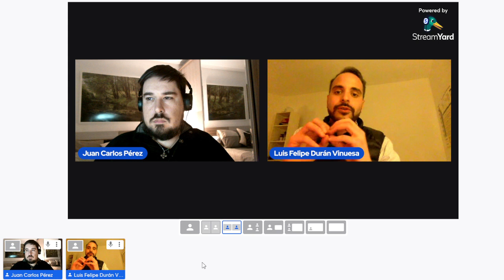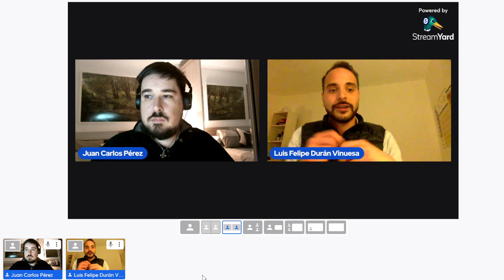Conversatorio no. 120 con Luis Felipe Durán sobre la Energía Nuclear (y confrontando algunos mitos)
La energía nuclear o atómica es la que se libera espontánea o artificialmente en las reacciones nucleares. Sin embargo, este término engloba otro significado que es el aprovechamiento de dicha energía para otros fines, tales como la obtención de energía eléctrica, térmica y mecánica a partir de reacciones atómicas.1​ De esta manera, es común referirse a la energía nuclear no solo como el resultado de una reacción, sino como un concepto más amplio que incluye los conocimientos y técnicas que permiten la utilización de esta energía por parte del ser humano.

Estas reacciones se dan en los núcleos atómicos de algunos isótopos de ciertos elementos químicos (radioisótopos), siendo la más conocida la fisión del uranio-235 (235U), con la que funcionan los reactores nucleares, y la más habitual en la naturaleza, en el interior de las estrellas, la fusión del par deuterio-tritio (2H-3H). Sin embargo, para producir este tipo de energía aprovechando reacciones nucleares pueden ser utilizados muchos otros isótopos de varios elementos químicos, como el torio-232, el plutonio-239, el estroncio-90 o el polonio-210 (232Th, 239Pu, 90Sr, 210Po; respectivamente).

Existen varias disciplinas y/o técnicas que usan de base la energía atómica y van desde la generación de energía eléctrica en las centrales nucleares hasta las técnicas de análisis de datación arqueológica (arqueometría nuclear), la medicina nuclear usada en los hospitales, etc.

Los sistemas más investigados y trabajados para la obtención de energía aprovechable a partir de la energía nuclear de forma masiva son la fisión nuclear y la fusión nuclear. La energía nuclear puede transformarse de forma descontrolada, dando lugar al armamento nuclear; o controlada en reactores nucleares en los que se produce energía eléctrica, mecánica o térmica. Tanto los materiales usados como el diseño de las instalaciones son completamente diferentes en cada caso.

Otra técnica, empleada principalmente en pilas de mucha duración para sistemas que requieren poco consumo eléctrico, es la utilización de generadores termoeléctricos de radioisótopos (GTR, o RTG en inglés), en los que se aprovechan los distintos modos de desintegración para generar electricidad en sistemas de termopares a partir del calor transferido por una fuente radiactiva.

La energía desprendida en esos procesos nucleares suele aparecer en forma de partículas subatómicas en movimiento. Esas partículas, al frenarse en la materia que las rodea, producen energía térmica. Esta energía térmica se transforma en energía mecánica utilizando motores de combustión externa, como las turbinas de vapor. Dicha energía mecánica puede ser empleada en el transporte, como por ejemplo en los buques nucleares.

La principal característica de este tipo de energía es la alta calidad de la energía que puede producirse por unidad de masa de material utilizado en comparación con cualquier otro tipo de energía conocida por el ser humano, pero sorprende la poca eficiencia del proceso, ya que se desaprovecha entre un 86 % y 92 % de la energía que se libera.2​

En las reacciones nucleares se suele liberar una grandísima cantidad de energía debido en parte a que la masa de partículas involucradas en este proceso se transforma directamente en energía. Lo anterior se suele explicar basándose en la relación masa-energía propuesta por el físico Albert Einstein.